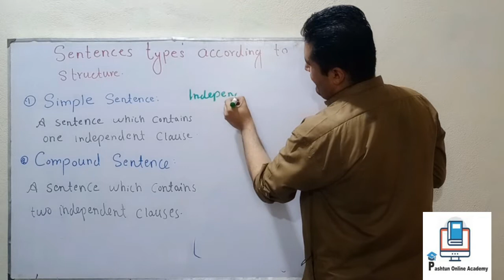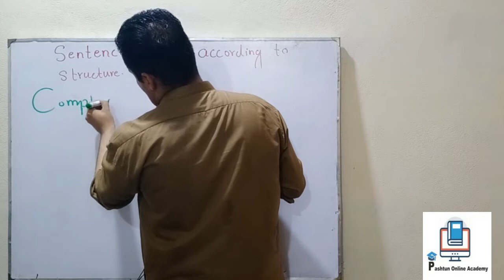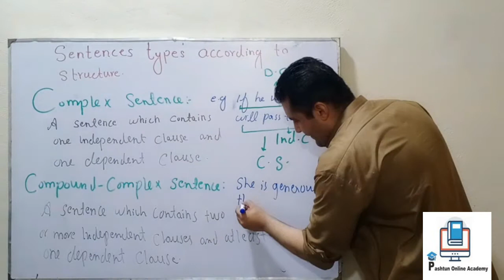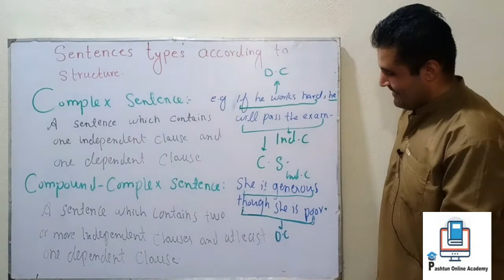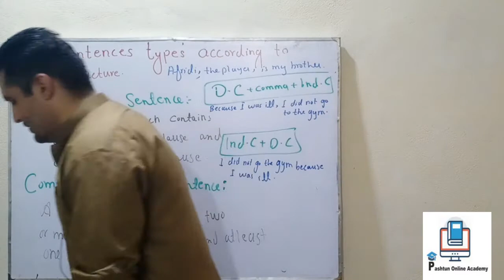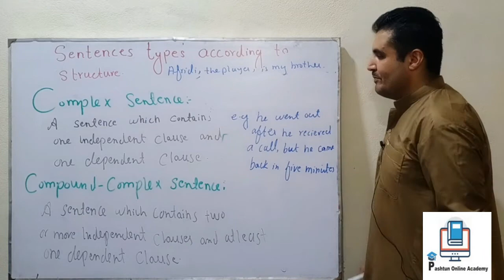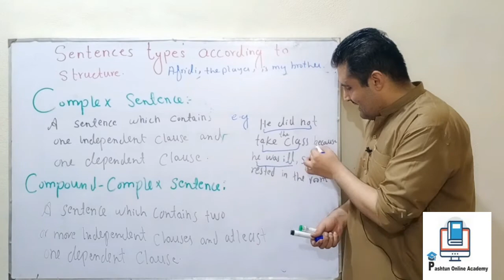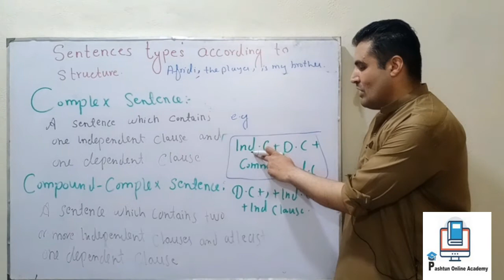Types of Sentences, structures based, Advanced Grammar Lecture Part 2 in Poshtu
This is an advanced grammar class. This class will improve the depth of sentences and their types according to their functions. This lecture clarifies the following points in grammar:
1. Sentence definition
2. Sentences types according to their structure
4. Simple Sentence .
5. Compound Sentence
6. Complex sentence
7. Compound Complex Sentence